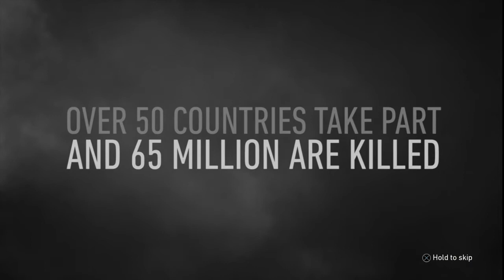Call of Duty:WWII Part 1 D-DAY